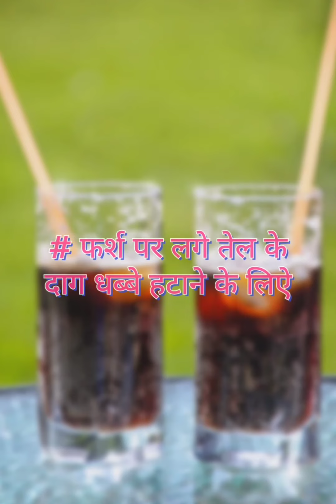कोल्ड्रिंक्स के ऐसे टिप्स जो आपको नहीं पता होगें।# Useful Cold drink Hacks✨✨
Cold drinks hacks to make everything better.  in this video you can see the various hacks that are useful in various ways.

image credit -